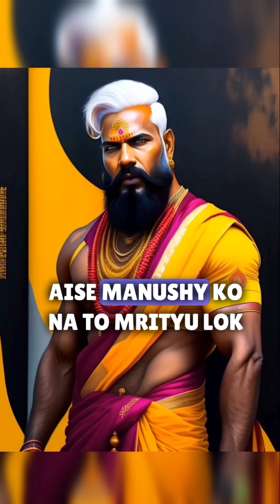Bhagwan kinn kii pooja ko swikar karte hai ? dekhe yeh video and jane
Hi everybody i write and speak most of the speech. I am also a trained coach and groomer as a professional artist (painter)as well as a professional model so if you need some material/attend my online classes or want to do some sort of collaboration